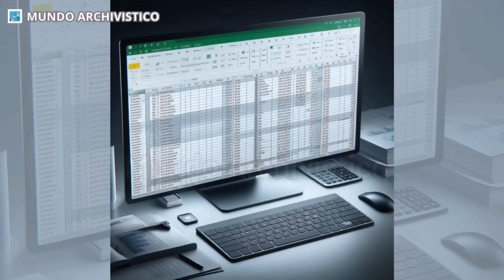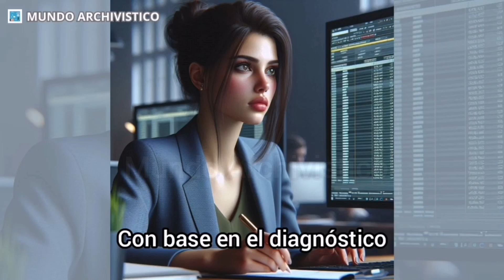LAS TABLAS DE RETENCIÓN DOCUMENTAL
TABLAS DOCUMENTALES
LEY GENERAL DE ARCHIVOS
Música utilizada: Pluck It Up- Dan Henig